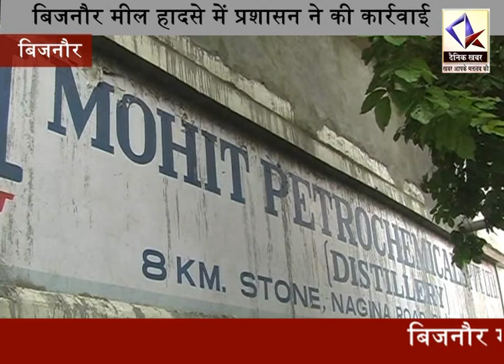Bijnor मील हादसे में प्रशासन ने की ये बड़ी कार्यवाही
बिजनौर थाना कोतवाली क्षेत्र में मोहित पेट्रो केमिकल में वेल्डिंग करते समय टैंक फटने से 7 लोगों की मौत हो गई थी । जबकि 2 लोगों का अभी भी गंभीर हालत में इलाज़ जिला अस्पताल में चल रहा है । इस हादसे को लेकर तरह-तरह के सवाल उठ रहे है । जिला प्रशासन के अधिकारियों और पुलिस ने बिजनौर मिल हादसे में मिल मालिक और मैनेजर के खिलाफ मुकदमा दर्ज कर लिया गया है । जिसमें पुलिस ने मिल के डीजीएम सुरेश पवार को गिरफ्तार कर लिया है लेकिन मालिक अब भी फरार है स्थानीय प्रशासन ने मुस्तैदी दिखाते हुए फैक्ट्री को सील कर दिया है । इस हादसे के बाद जहां जिला प्रशासन में हड़कंप मच गया था ।